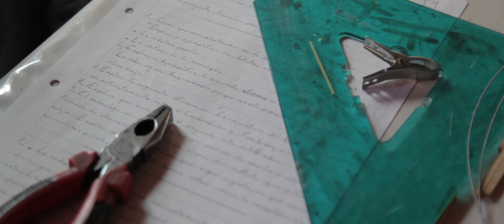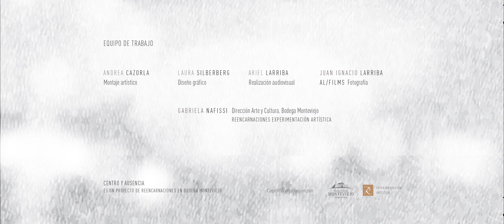JOSE LUIS MOLINA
DARK, DARK CONTINENT